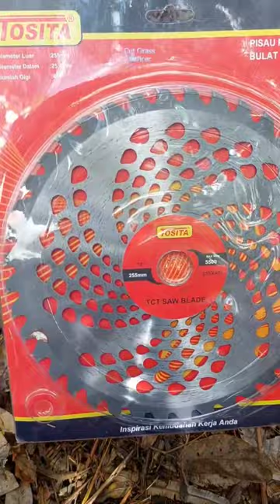Chopping Wood With A Lawn Mower Part 2